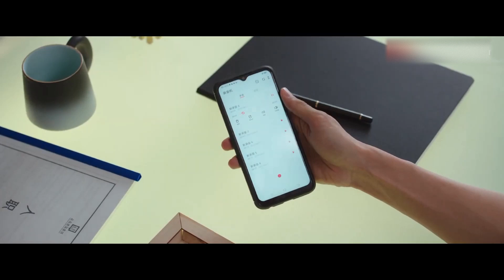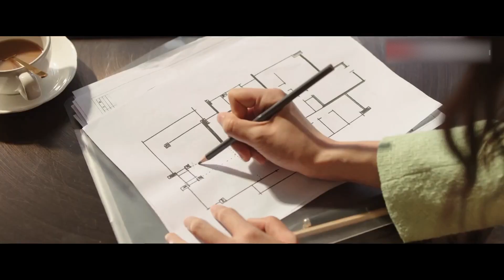ENGSUB【Love Has Traps】▶EP06 | Zhao Lusi、Zhao Zhiwei💌CDrama Recommender